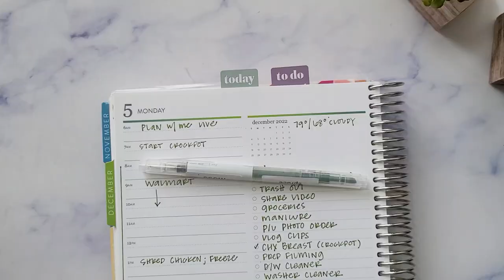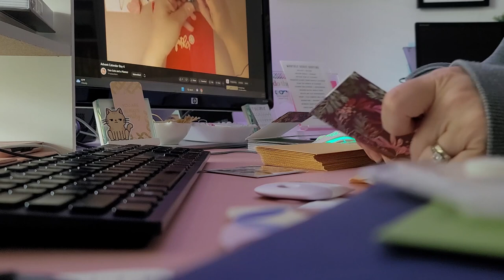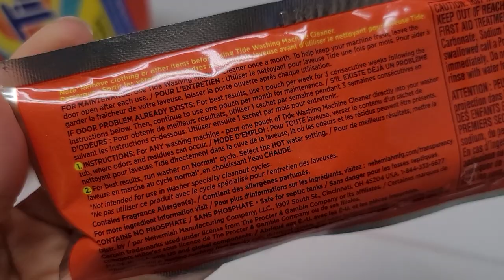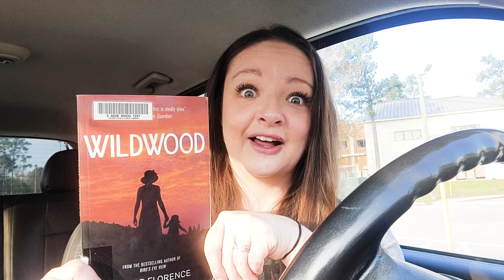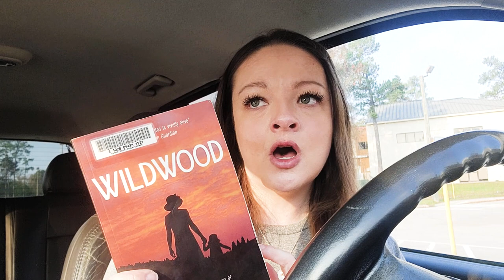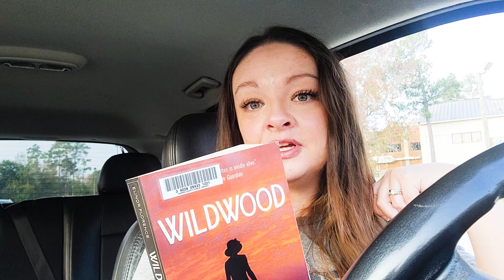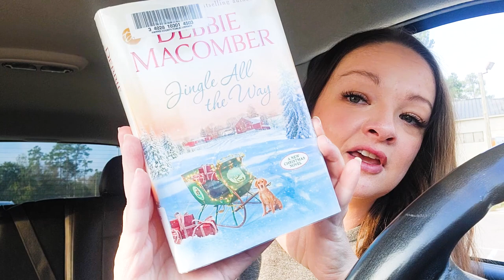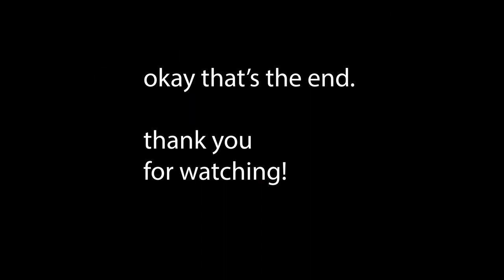Book Review Vlog and Day in the Life of an Erin Condren Planner Content Creator VLOGMAS Booktube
Welcome to my vlog! Spend a couple of days with me while I run go to the library, do some chores,  get my Christmas cards ready, and edit videos. I am reviewing Wildwood by Elinor Florence and Jingle all the Way by Debbie Macomber. I loved one of these books and hated the other!

Thank you so much for using my links, I appreciate it more than you know! Every EC product in this video was purchased with my own money. If I ever have any gifted items I will always let you know in the video and in the description. Please don't hesitate to ask any questions in the comments. I will always be transparent!

I generally check comments a few times a week so you shouldn’t have to wait too long.